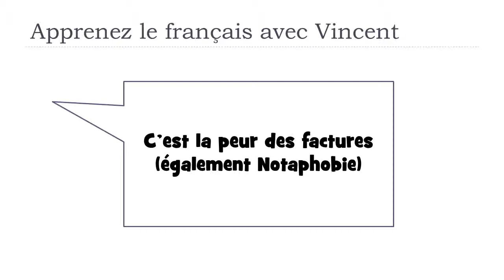Откройте для себя французское слово